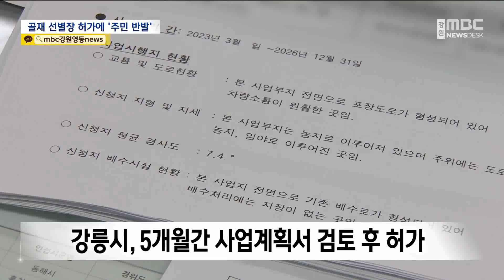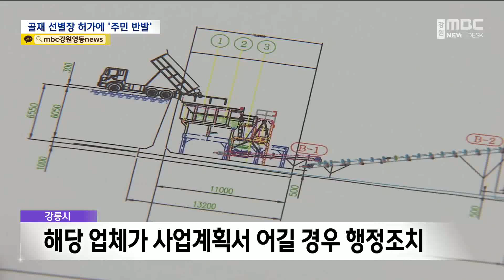강릉 경포 관광지 인근에 골재 선별장 허가 '주민 반발' 20230912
강릉시가 대표 관광지인 경포 인근에
골재 선별장 건립 허가를 내주자
주민들이 반발하고 있습니다.

주민들은 업체가 정당한 절차를 밟지 않고
사업을 추진했다는 입장인데,
업체 측은 그렇지 않다고 설명하고 있습니다.